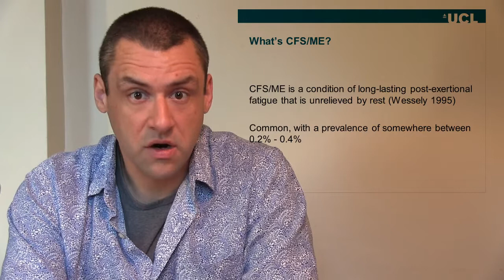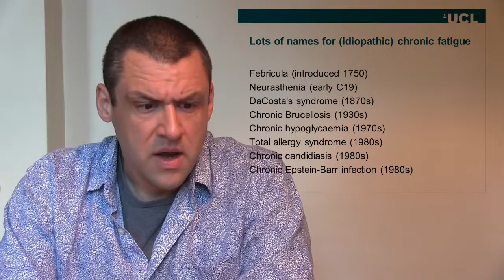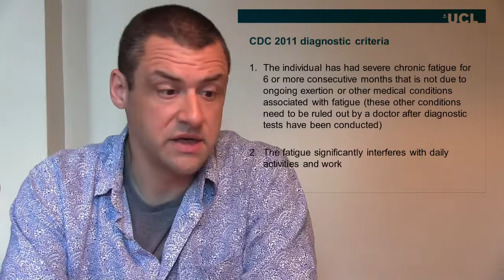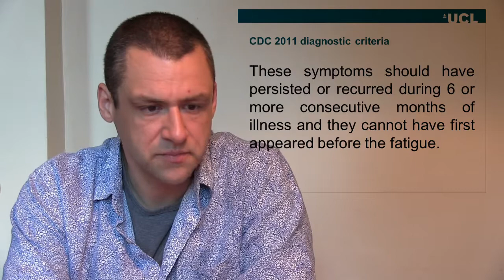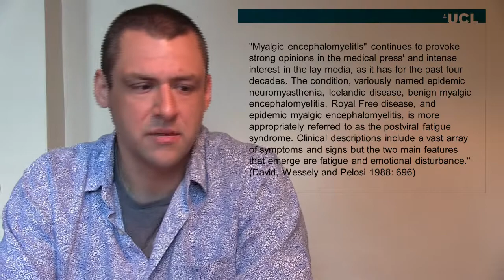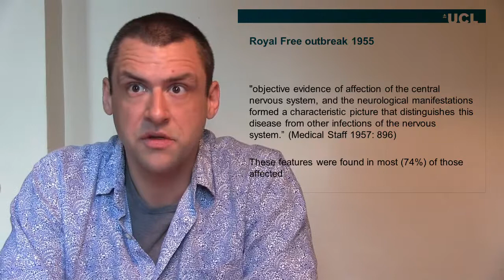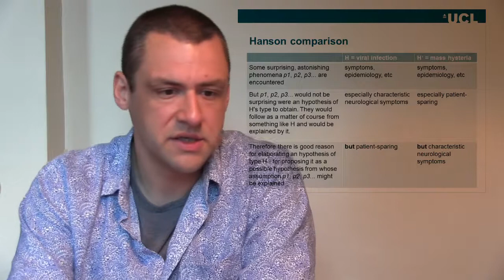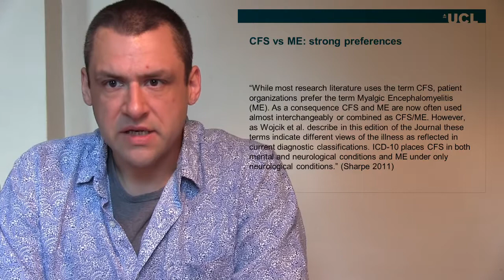HPSC3028 lecture 5 - CFS/ME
This is the fifth lecture from UCL's Department of Science and Technology Studies introductory module in philosophy of medicine. It's all about chronic fatigue (CFS/ME), and it's meant to set up a discussion (coming in the next video) about definitions of disease.

As ever, general information on the philosophy of medicine module can be found on the STS